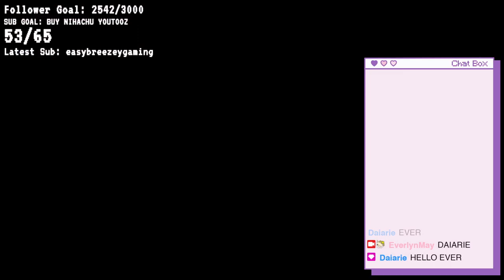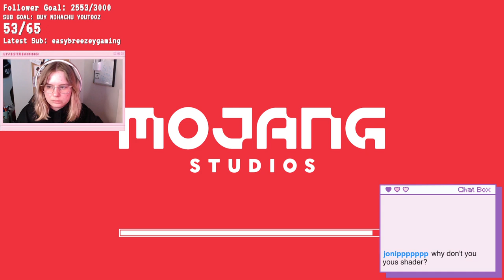philza hoodie acquired. am i cool yet? [04/16/2021]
If you made it this far I hope you have an extra super fantabulous amazing day ♡